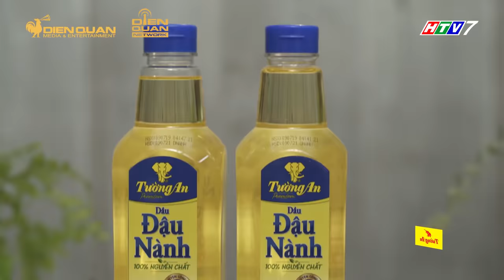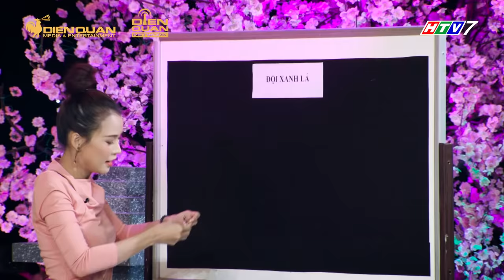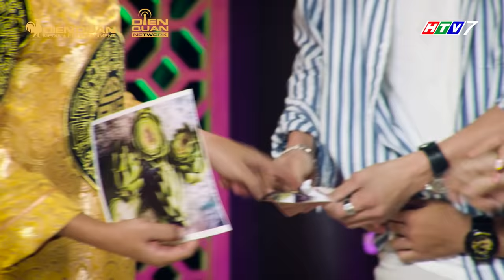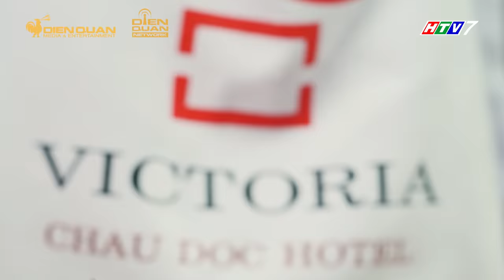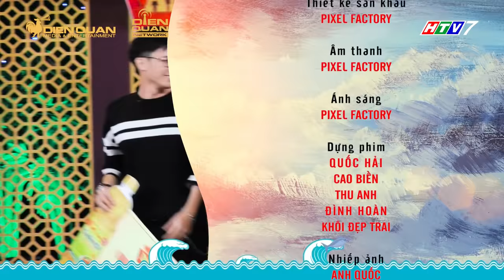Thiên đường ẩm thực 5 | Tập 2 Full: Trường Giang nổi da gà với trò mè nheo xin ăn liên tục của Sam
Thiên đường ẩm thực mùa 5 tập 2 với sự tham gia của 2 đội chơi khách mời bao gồm Sam, Song Luân, Him Phạm và đội Chí Thiện, Quỳnh Anh Shyn, Mạc Trung Kiên, liệu đội nào sẽ giành chiến thắng để bước vào bàn tiệc cùng ông Hoàng đây?
📺 Đón xem TẬP 2 Thiên Đường Ẩm Thực phát sóng lúc thứ Sáu (25/10/2019) trên HTV7.

Tường An- Bí quyết giòn ngon.